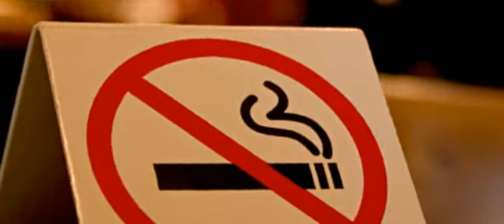Polska bez Dymu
Film promujący kampanię Polska bez Dymu organizowaną przez Stowarzyszenie Manko.